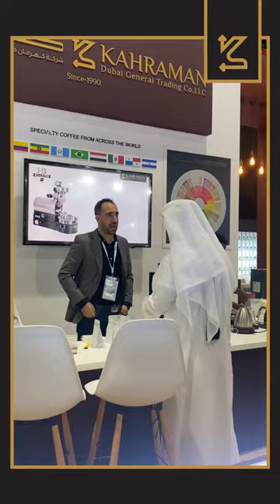Kahraman Dubai - ADIFE (Abu Dhabi International Food Exhibition) 2022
Founded in 1965, Kahraman’s journey followed the footsteps of the pioneers of the historic green coffee and spices route, eventually landing in Dubai in 1990. The company offers a wide range of the finest green coffee beans and cardamom. From the heart of Dubai, Kahraman branched all around the world to meet the needs of coffee lovers, helping them enjoy the distinctive taste of each origin we source. Based on our deep-rooted experience, we are committed to bringing the art of coffee to the whole world from Dubai. With a rich history and extensive knowledge, we provide our customers with what they need, from conventional green coffee, to exclusive and specialty beans. We always strive to be wherever our customers need us, putting every effort and harnessing our experts’ knowledge to provide the finest and most luxurious green coffee beans from around the world. Our doors are always open to innovation and creativity, which adds warmth, flavor, and meaning to our list of expertise throughout time.